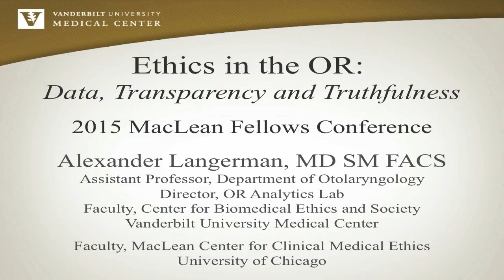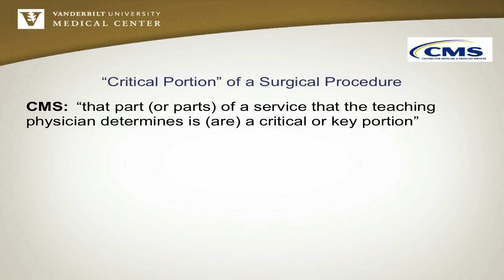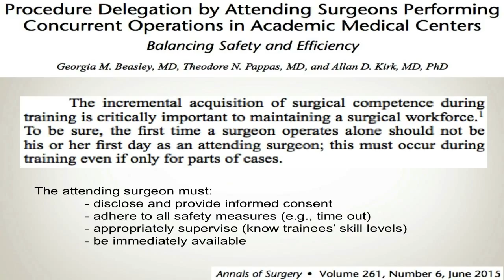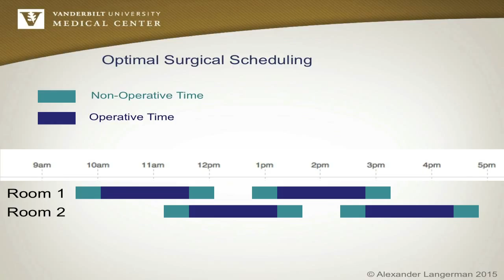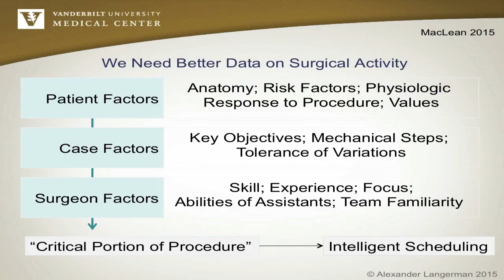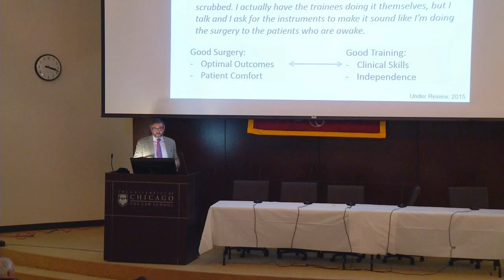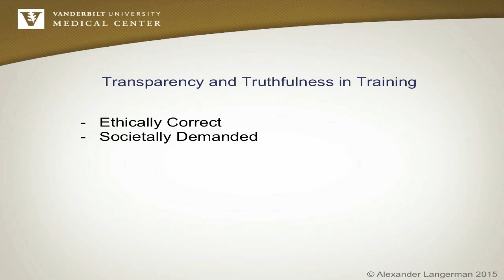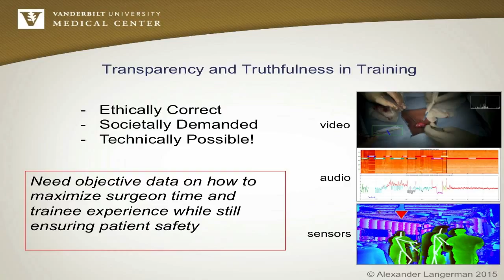Alex Langerman - Ethics in the Operating Room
Ethics in the Operating Room
Alex Langerman, MD, University of Chicago